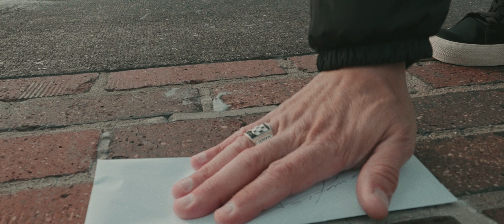Tony Kanaan | Letter to the Fans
"This journey would not be the same without you." - Tony Kanaan